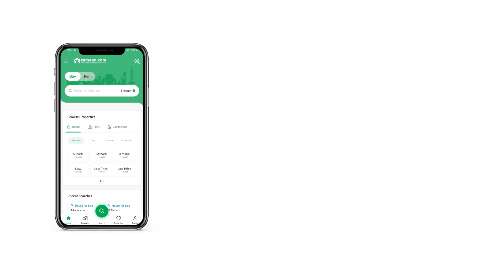1 MARLA SHOP FOR SALE IN MULTI GARDENS B-17 ISLAMABAD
YOON MALL & APPARTMENT,

Is Located In FMC,B_17 ISLAMABAD.
B_17 Is CDA Approved Sector Of ISLAMABAD,